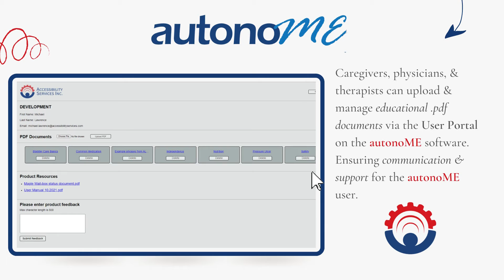Educational PDFs on the autonoME Administrator User Portal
Our Administrator User Portal gives physicians, caregivers, and therapists the opportunity to support autonoME users with customized educational content.

Upload and manage multiple .pdf documents via the portal, and 𝒂𝒖𝒕𝒐𝒏𝒐𝑴𝑬 users are able to access and view the content through the Education Application on their device, anytime, anywhere.